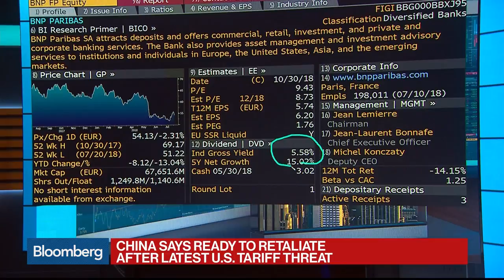Green Light Not There for Europe Stocks, Deutsche Bank Says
Aug.02 -- Sebastian Raedler, head of European equity strategy at Deutsche Bank AG, discusses factors influencing Europe versus U.S. equities. He speaks on "Bloomberg Surveillance."